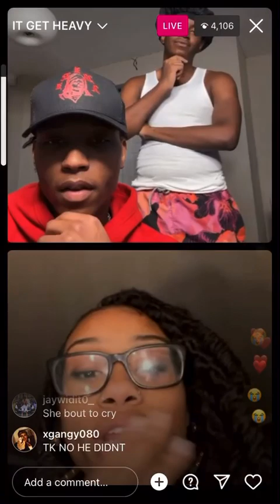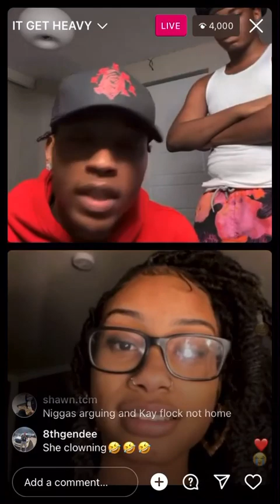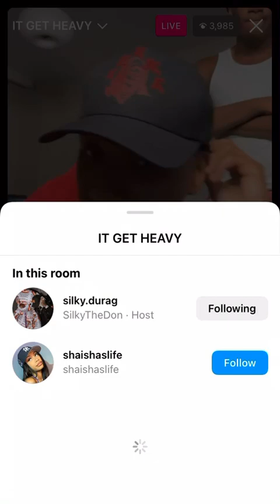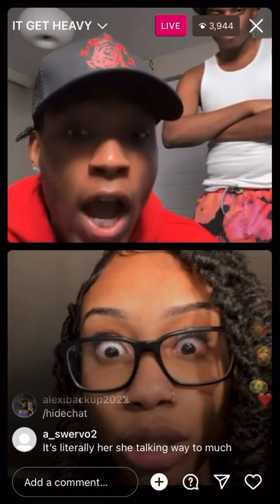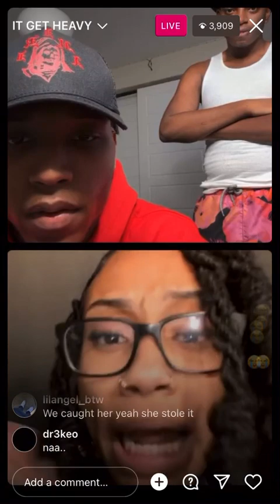Silky & C Blu Check a Treesh For Stealing Silky Cartier Glasses 😱